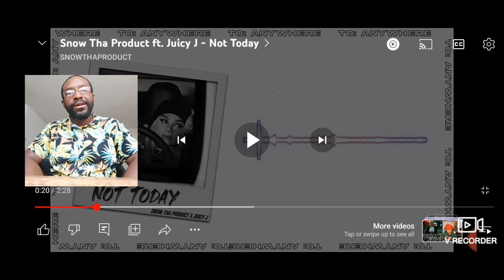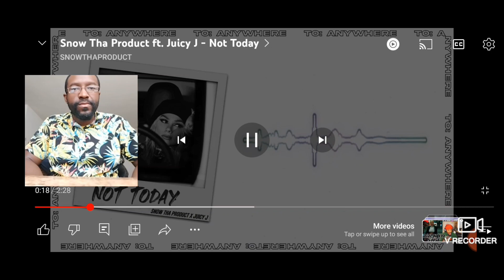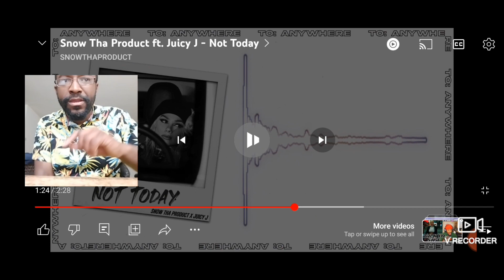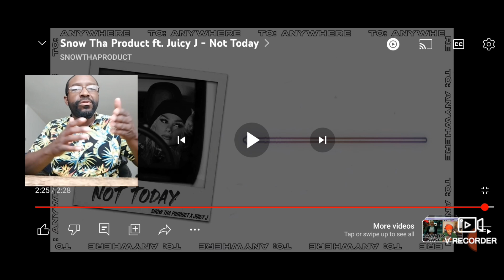Perfect Duo. My Reaction. Snow Tha Product ft Juicy J - Not Today.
Artist: Snow Tha Product X Juicy J
Song: Not Today

Album: To Anywhere